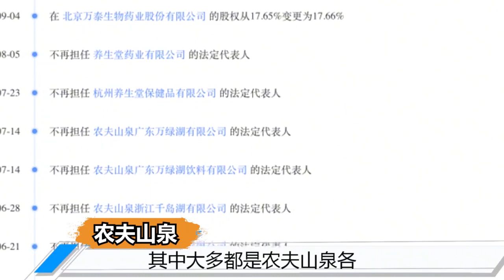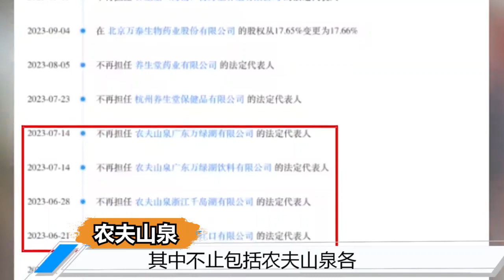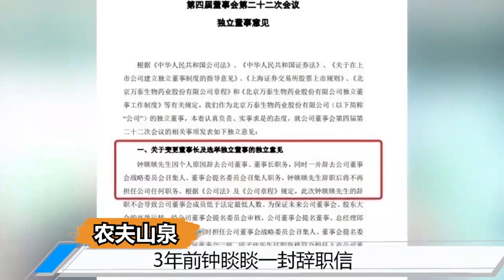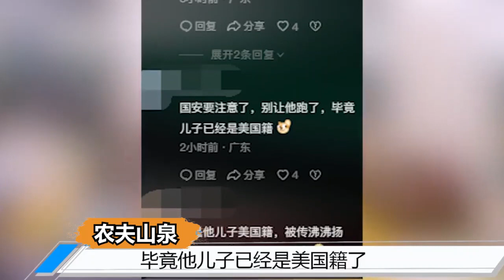【农夫山泉vs娃哈哈】钟睒睒卸任农夫实业法人，一年卸任12家法人职务，网友：怕了？